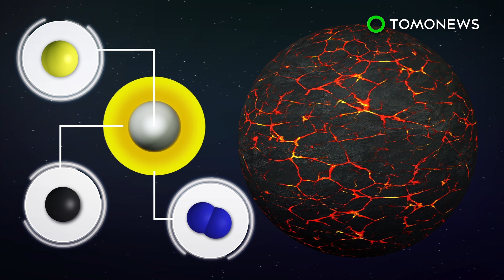Planetary collision may have made life possible on Earth - TomoNews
HOUSTON — Most of Earth's vital elements for life mostly likely came from a planetary collision that also created the moon more than 4.4 billion years ago, according to a Rice University study published in the journal Science Advances.